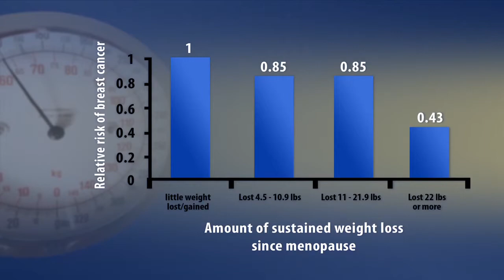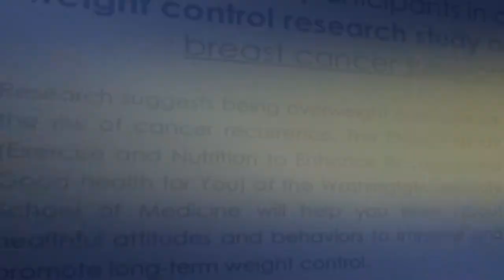Losing Weight Decreases Cancer Risk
About 20 percent of all cancers are caused by being overweight or obese. In this "8 Way to Prevent Cancer" video, Washington University and Siteman Cancer Center prevention specialist Katleen Wolin, ScD, says the beneficial effects of weight loss on cancer risk begin with losing as little as five pounds. Researchers say to maintain weight loss, individuals should increase physcial activity and reduce the number of calories they consume.